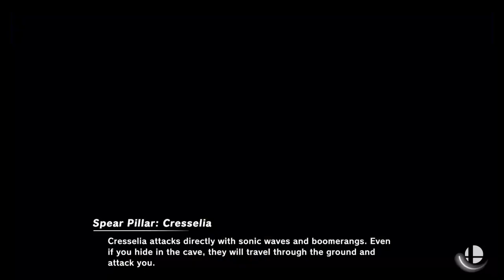Super Smash Bros Ultimate Amiibo Fights Request #9697 4 team battle at Mushroom Kingdom